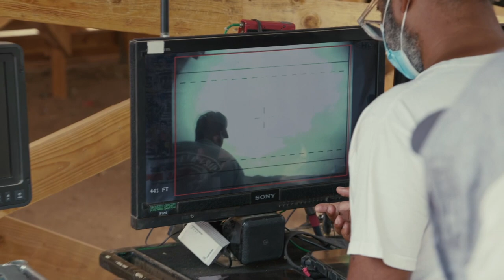NOPE (Keke Palmer, Daniel Kaluuya) | The Sounds of Jean Jacket | Bonus Feature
Oscar®-winning filmmaker Jordan Peele reimagines the summer movie with Nope, an expansive pop epic of uncanny science fiction. Following their father’s shocking death, Hollywood animal wrangler OJ (Daniel Kaluuya) and his sister Emerald (Keke Palmer) begin observing unexplained phenomena on their vast Southern California ranch that leads them down an obsessive rabbit hole as they plot attempts to capture the mystery on camera. Along with a former child star turned family theme park ringmaster (Steven Yeun) who neighbors the siblings, the pair’s efforts to chase the spectacle soon bring terrifying consequences and unimaginable horror. The result is a complex social thriller that unpacks the seeds of violence, risk and opportunism that are inseparable from the romanticized history of the American West … and from show business itself.